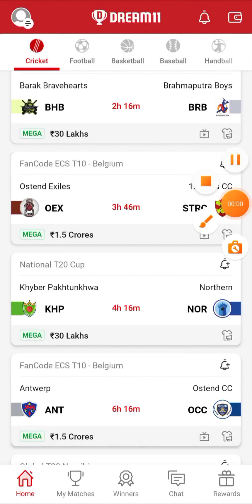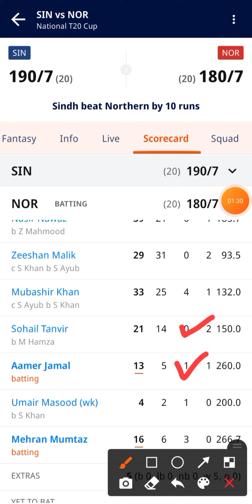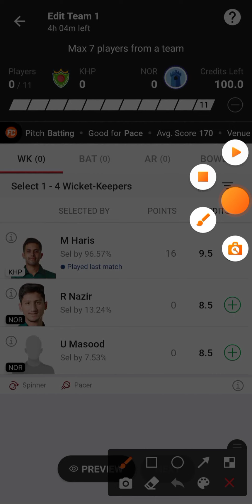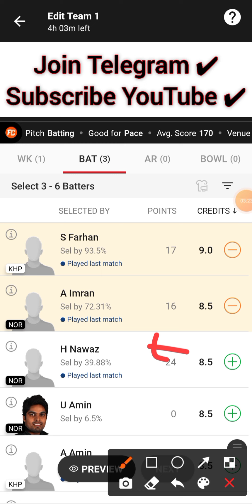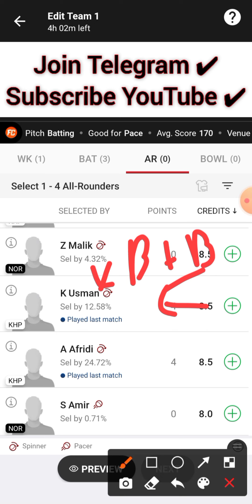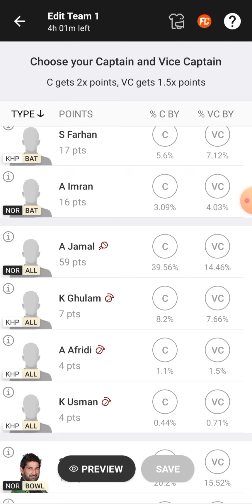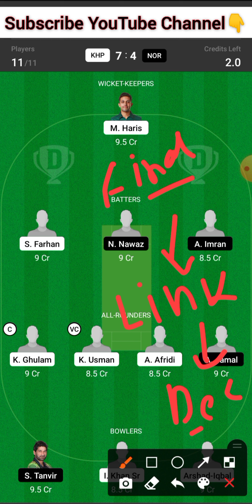KHP vs NOR Dream11 Prediction | khp vs nor dream11 team | National T20 Cup Team Today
KHP vs NOR Dream11 Team | KHP vs NOR Dream11 Prediction | KHP vs NOR | KHP vs NOR Pakistan National T20 Cup | KHP vs NOR Dream11 Team Today Match

KHP vs NOR Dream11 Prediction
khp vs nor dream11
KHP vs NOR National T20 Cup Dream11 Team

KHP vs NOR Today National T20 Cup Team Prediction
KHP vs NOR Today T20 Match
KHP vs NOR Match Team
khyber  Pakhtunkhwa vs Northern
KHP vs NOR T20 Match
Team Prediction
Match Prediction
Krishna Fantasy
KF

khp vs nor gl team
khp vs nor playing 11
khp vs nor players news

* KRISHNA FANTASY "KF" Do Not Permote Any Gambling App And Not Liable For Any Profit OR Loss Which May Arise From Any App